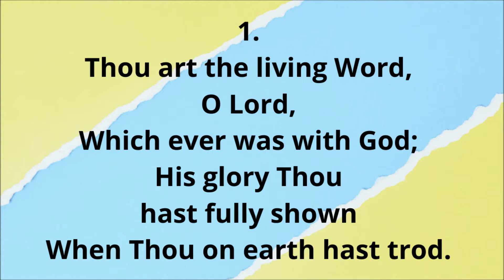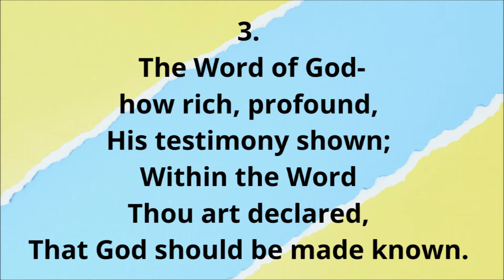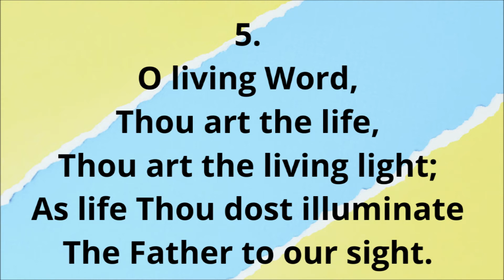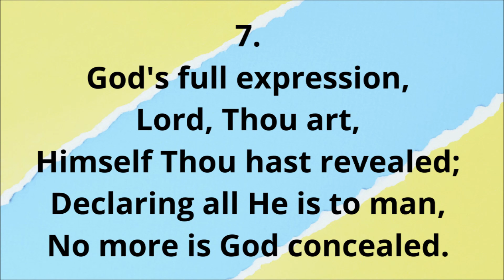EH58 THOU ART THE LIVING WORD O LORD (PIANO)